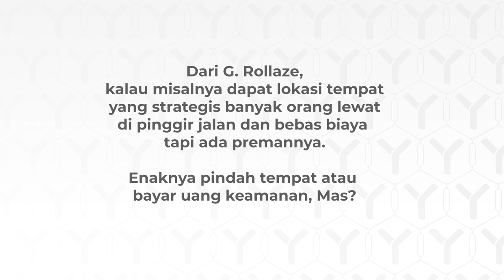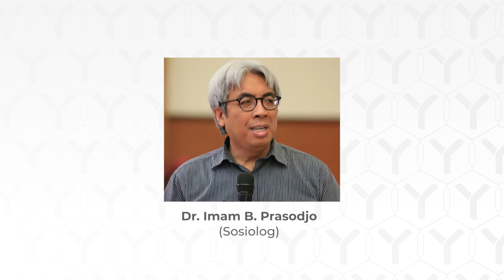Lokasi yang Ada Premannya, Bagusnya diapain? - TanyaJuragan Episode 12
Dari G. Rollaze,
Kalau misalnya dapat lokasi tempat yg strategis banyak orang lewat di pinggir jalan (free biaya) tapi ada premannya.

Enaknya pindah tempat atau bayar uang keamanan, Mas?